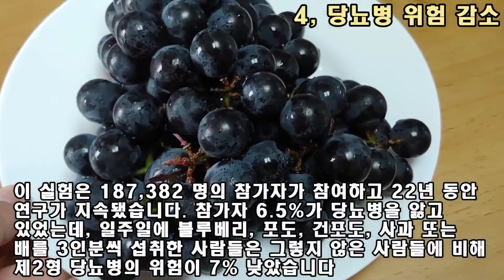포도 이것과 같이 먹으면 피가 딱딱하게 굳어지는 혈전이 사라진다!(항암효과, 치매 개선 포함)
포도 이것과 먹으면 소화불량과 배탈의 위험이 있습니다